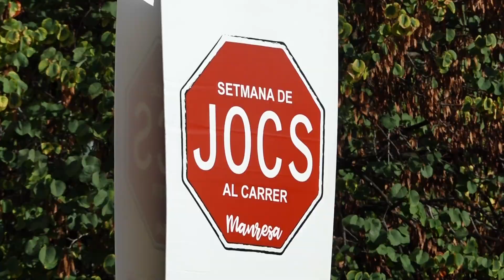Comença la 21a edició de la Setmana de Jocs al Carrer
A Manresa, aquest dimarts la plaça Sant Domènech s’ha omplert d’infants i famílies durant el primer dia de la setmana de jocs al carrer.

         La companyia Tombs Creatius ha escampat jocs de fusta de tota mena que combinen artesania i el món oníric amb les activitats lúdiques, formant així un gran mosaic i una ambientació visual molt expressiva. AixÍ doncs, els colors, les estructures de fusta i molts altres elements han sigut els protagonistes d’aquesta activitat inaugural que dona el tret de sortida a la 21ena edició d’aquesta iniciativa organitzada pel CAE.

         La setmana de Jocs al carrer se celebrarà fins al 2 de setembre per la consolidació de l’avançament del curs escolar, que ha condicionat de nou les dates de la Setmana, que enguany tornen a donar continuïtat als actes de la Festa Major de Manresa.

         Com a la passada edició, l’esdeveniment comptarà amb un total de vuit espais de joc, set dels quals es materialitzaran en horari de tarda i el restant a la nit, en la ja tradicional Nits de Joc.

         En aquest sentit, destaca com a novetat la incorporació de l’Espai Manresa 1522, un espai dedicat a jocs de taula mil·lenaris i centenaris en què cada dia es durà a terme la presentació i la descripció d’un joc diferent per part de quatre persones expertes.

         La Plana de l’Om acollirà Jocs d’Habilitat; la Plaça de Sant Domènec comptarà amb Jocs de Taula de tota mena; la Plaça Major amb Jocs Infantils d’1-5 anys; a la Plaça del Mercat de Puigmercadal s’hi trobaran Jocs Populars i Tradicionals; la Plaça Europa acollirà Jocs per Aire, Malabars i Equilibris; mentre que la Placeta de la Mel comptarà amb el Joc Simbòlic.

         Totes les activitats lúdiques es duran a terme des de les 17.30h fins a les 20.30h.